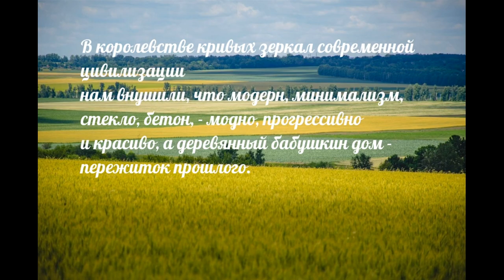Деревянные кружева г Кемерово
В королевстве кривых зеркал современной цивилизации нам внушили, что модерн, минимализм, стекло, бетон, - модно, прогрессивно и красиво, а деревянный бабушкин дом - пережиток прошлого. Между тем наши предки всегда стремились к настоящей красоте и гармонии, воплощая её в дереве,  и до сих пор это искусство захватывает дух... если он русский.